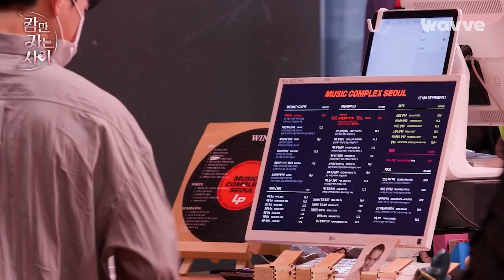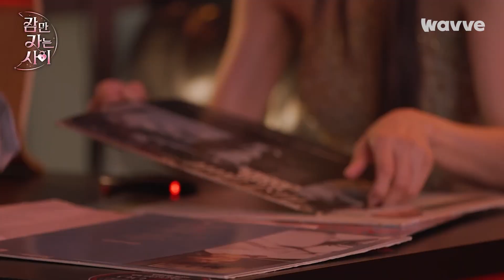[잠만 자는 사이] "이제 이거 들으면 저 생각날 걸요?" , 정언을 리드하기 시작하는 희경 | 웨이브 오리지널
리얼 ‘잠’금해제 로맨스
매주 금요일 웨이브 선공개!